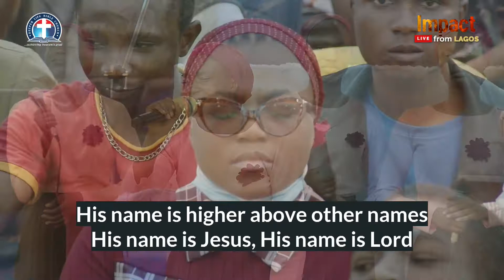Praise and worship session || Impact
Sister Charis leads one of the best "Praise and Worship Session" you will ever see. Listen to her voice. She sings with so much ease.